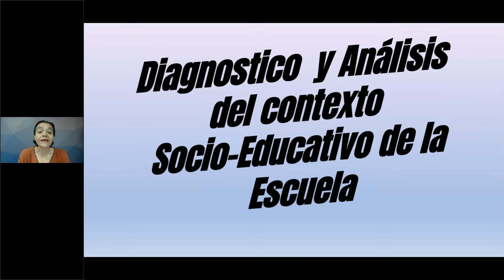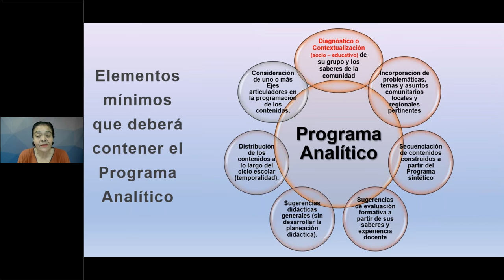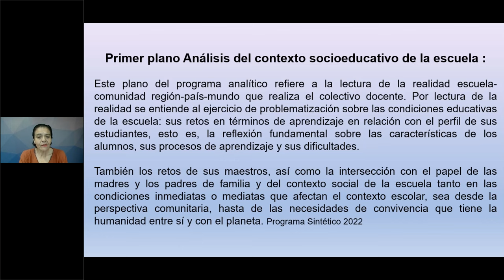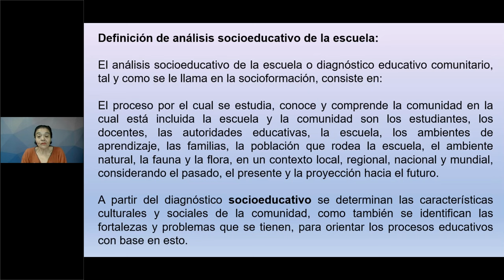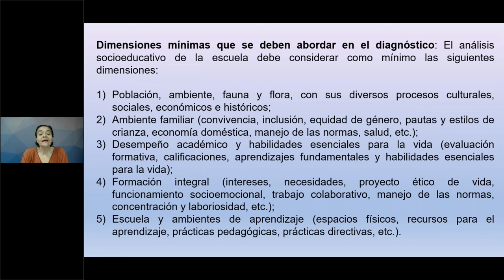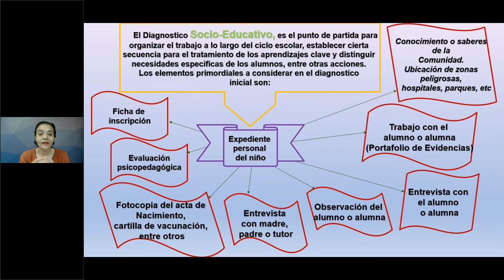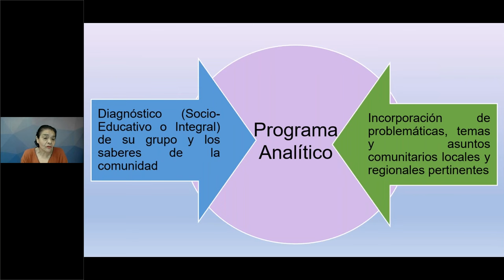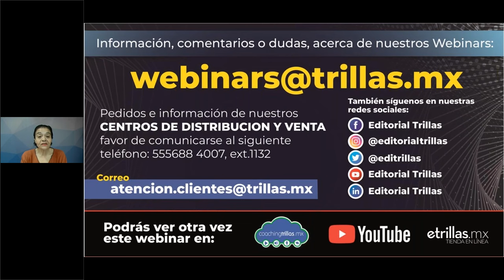Diagnóstico y Análisis del Contexto Socio-Educativo de la Escuela